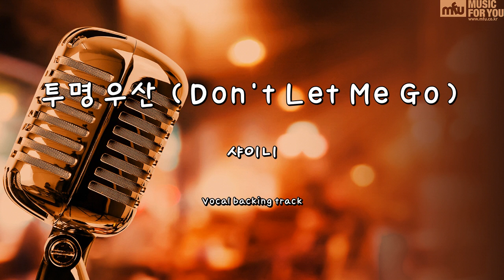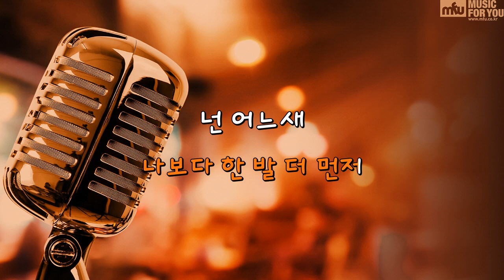투명 우산 (Don't Let Me Go) - 샤이니 (Instrumental & Lyrics)